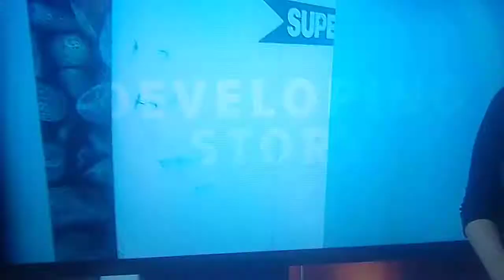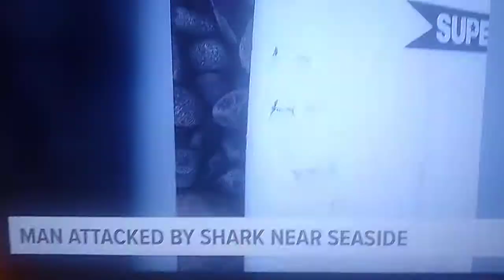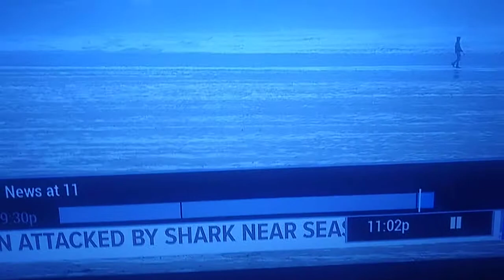Shark nibbles at The Cove